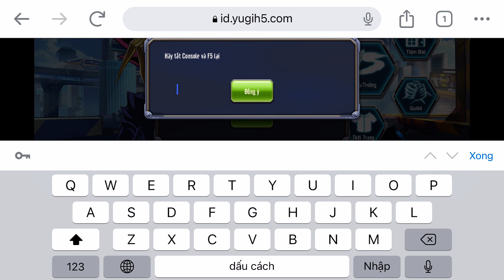YugiH5 : Cảm ơn bạn S299-Kẻ Sát Thần rất nhiều nha,bị lỗi mình k rep tin nhắn lại trong game đc 🥰